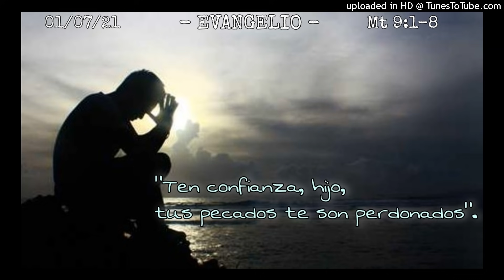ORANDO LA PALABRA - 01-07-21 - P. Manuel Penagos